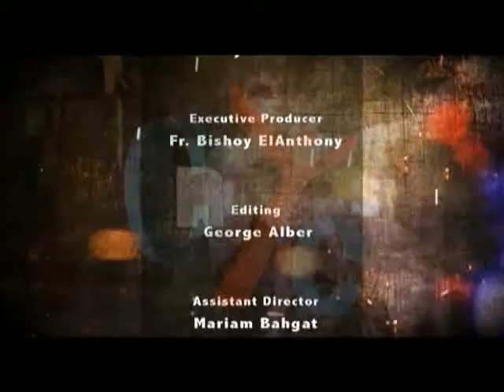Heroes Of Faith Eps 7